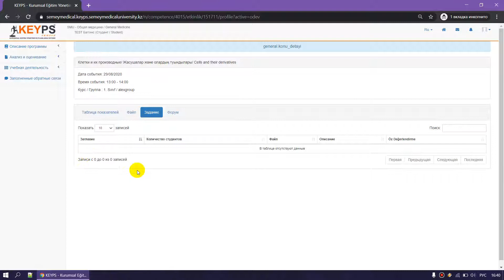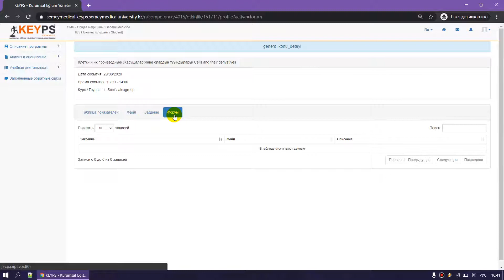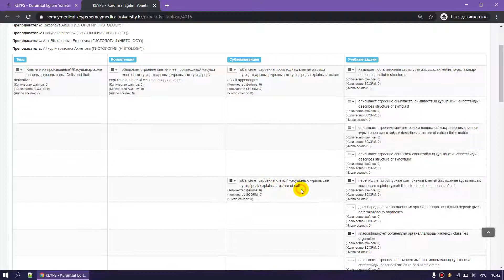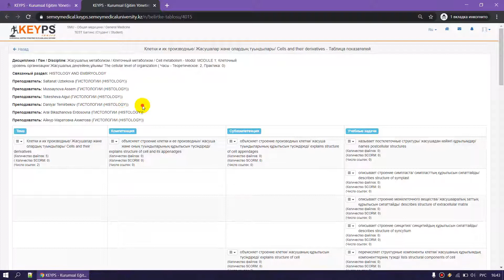Что такое Blueprint